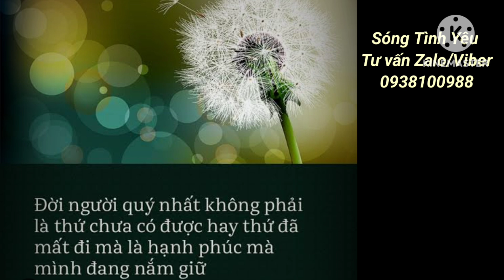Tại sao Người thứ ba luôn muốn người khác hiểu là không phải NT3 nào cũng là NT3 xấu - Sóng Tình Yêu